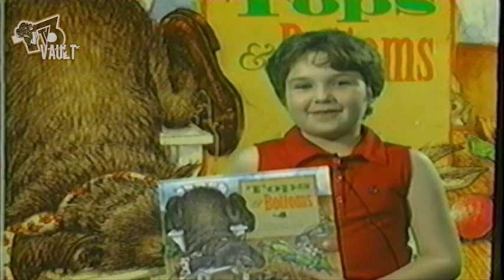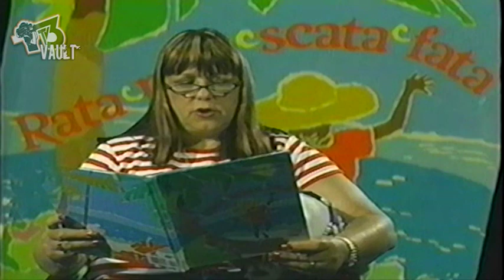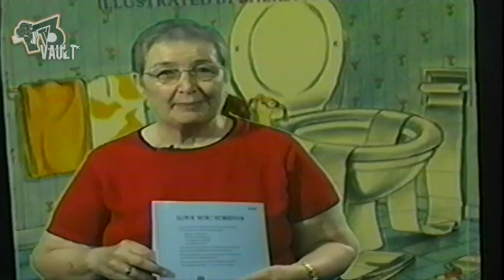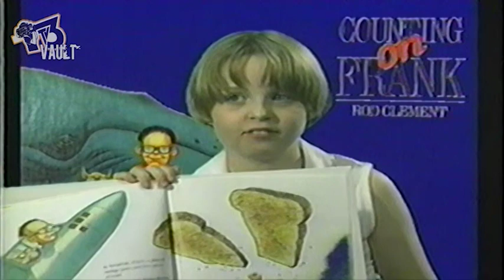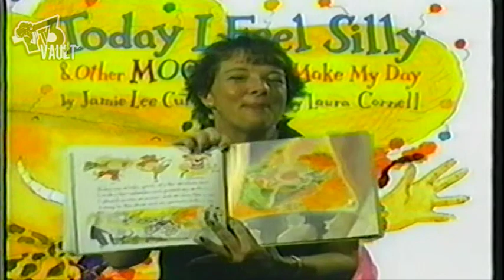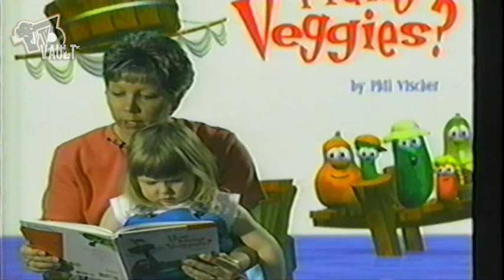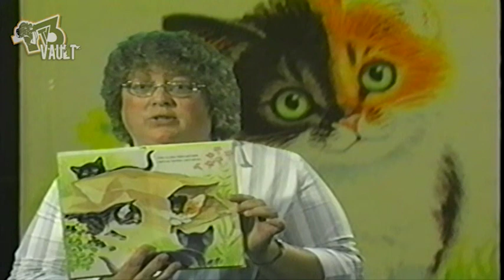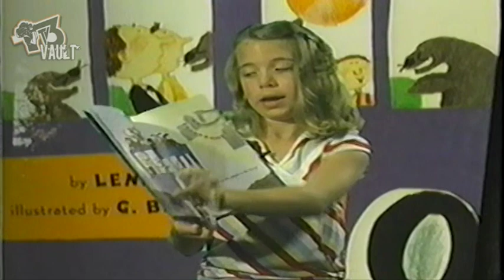CEC Read to Succeed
Connersville Community Education Coalition
Read to Succeed